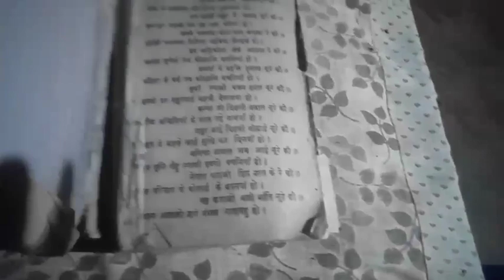!!कुंडौली गांव के सबके चहेते मेरे बाबा